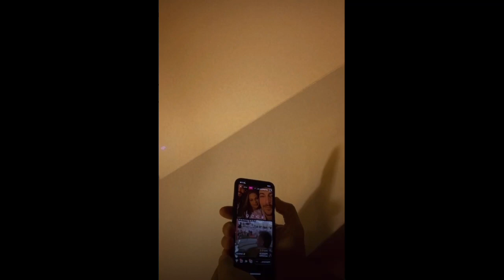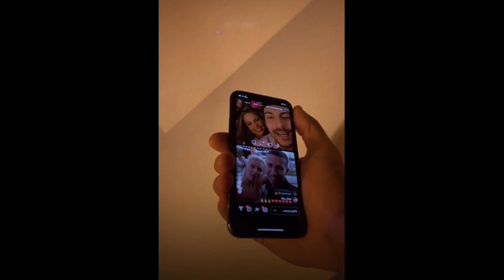FINÁLE LOVE ISLAND LIVE STREAM 14.11.2021